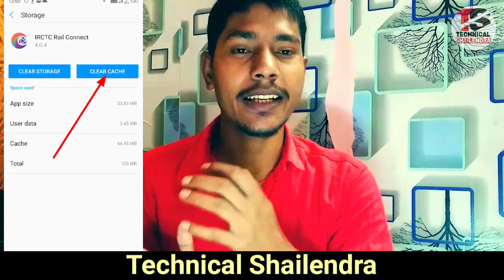तत्काल टिकट काटते समय ये गलती कभी ना करे | Tatkal Ticket Book kiase Kare | Technical Shailendra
तत्काल टिकट काटते समय ये गलती कभी ना करे | Tatkal Ticket Bookkiase Kare |  Technical Shailendra

►your question

tatkal ticket booking tricks
ticket booking
तत्काल टिकट करते टाइम 3 गलती ना करें
Avoid 5 Mistake During Tatkal Train Ticket Hindi 2021
Avoid 5 Mistake During Tatkal
Tatkal Train Ticket
Mistake Doing Tatkal Train Ticket
tatkal
train
mistake
tatkal ticket mistake
tatkal error
tatkal time error
तत्काल टिकट
तत्काल
top 5 mistakes
indian rail
tatkal ticket
2021
latest mistakes
2021 top ticket mistakes
Tatkal Train Ticket Hindi 2021
irctc
how to book tatkal ticket in irctc app
how to book taj mahal ticket online
how to book tadoba safari online
how to book tatkal ticket in irctc fast hindi
how to book tatkal ticket in irctc fast tamil
how to book tatkal ticket in confirmtkt app
how to book tatkal ticket in ixigo app
how to book tatkal train tickets online in india
how to book tatkal ticket in paytm
how to book tatkal ticket in irctc website
Mobile Se Tatkal Ticket Book Kaise Kare
Tatkal Softwear Today 2021
Tatkal Ticket Booking App
IRCTC Latest Update
tatkal booking app
tatkal app ban
tatkal booking apps
tatkal book apps
tatkal ticket booking apps
tatkal booking apps ban
tatkal ticket
Tatkal Ticket Booking Online
tatkal Software On IRCTC Website
tatkal ticket software sell
tatkal ticket booking software 2021
tatkal software 2021
tatkal software new
all tatkal sofwaare
all tatkal ticket
tatkal ticket new sofware update
all mew tatkal software
tatkal booking
 100% confirm tatkal ticket booking
ANMS tatkal booking software
Red mirchi tatkal booking software
tatkal booking illegal softwares
Railway act 143
Railway punishment
illegal tatkal booking punishment
IRCTC tatkal ticket booking
how to book 100% confirm tatkal
buy tatkal ticket booking software
Android rail connect software
tatkal softwear today
today softwear tatkal
tatkal softwear
tatkal softwear 2021
softwear tatkal 2021
irctc softwear
softwear irctc
tatkal booking
tatkal ticket
tatkal ticket booking softwear
tatkal ticket booking time
tatkal today
tatkal today booking
today tatkal
tatkal today ticket booking

1.TikTok Par Video Kis Time Upload Kare

2.TikTok Par Video Upload Karne Ke Bad 3 Lagti Mat Karna

3. TikTok Acconut Freeze Hai Ya Unfreeze Yese Pata Kare

4.TikTok Video Bana Watermark Download Kaise Kare

5 Kinemaster Download

6. TikTok Pro Account Kaise Bnanye

My Camera :-